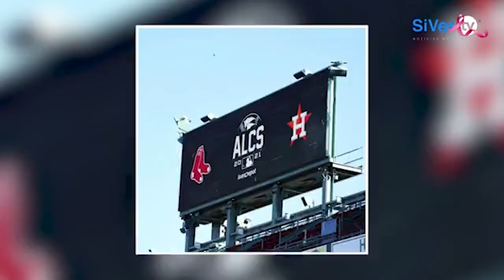Agenda deportiva para este fin de semana